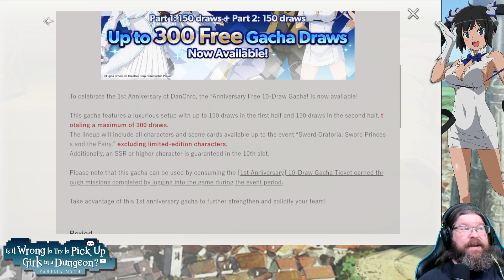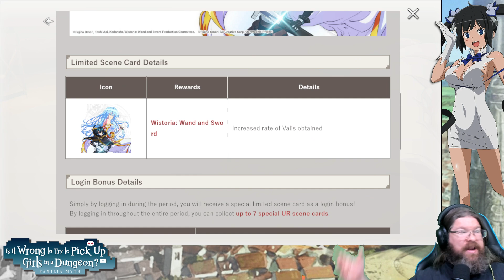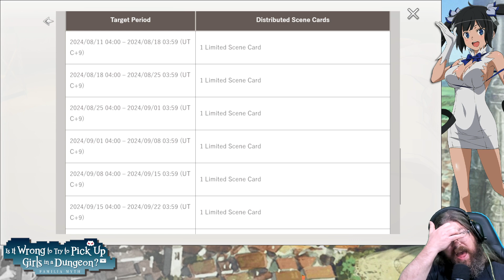FREE 10-DRAW TICKETS DAILY!! Claim your free 300 summons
Dis DanChro's twitter account just tease a CANON APHRODITE FAMILIA story for 1st Anniversary?!

THE WEEKLY DANMEMO NEWS!! The final episode of season 4 airs this week!